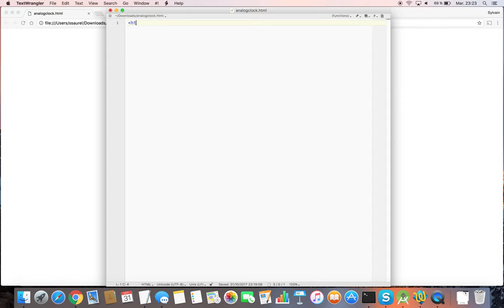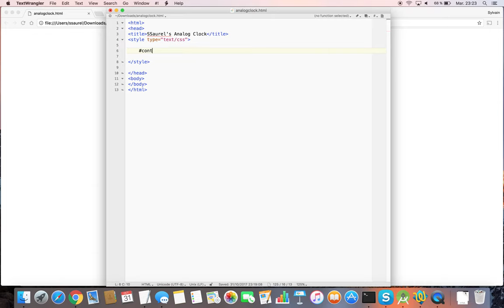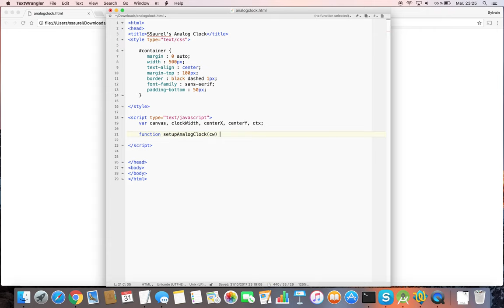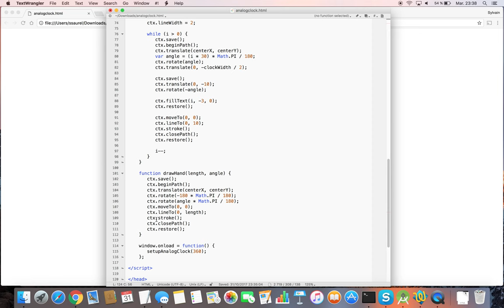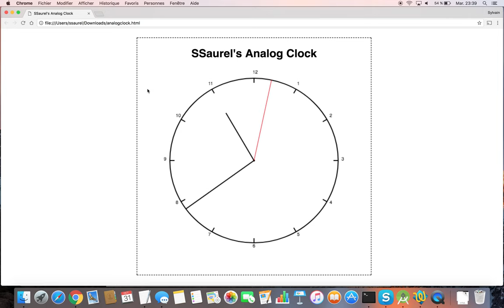Create an Analog Clock in Canvas with HTML5 and Javascript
Learn to create an Analog Clock in HTML 5 by using Javascript and the Canvas API. In this step by step tutorial, you will learn to draw on a Canvas and how to animate the clock to display the current time in analog format. This tutorial will be useful for beginners.

The demo of the Analog Clock created in this tutorial can be found just here on the SSaurel's Server

Don't hesitate to share your thoughts concerning this tutorial in comments.